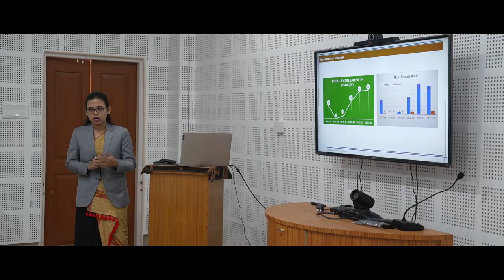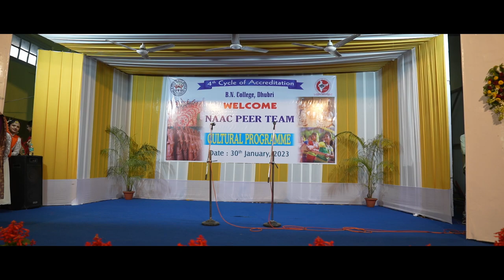NAAC TEAM VISIT # BN COLLEGE # DHUBRI # 2023